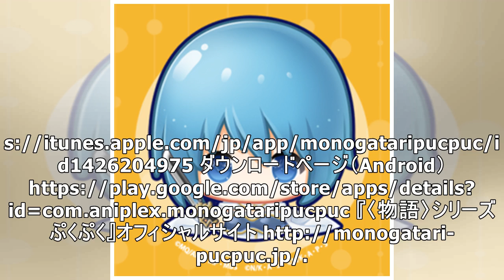『〈物語〉シリーズ ぷくぷく』×『魔法少女まどか☆マギカ』コラボイベントがスタート